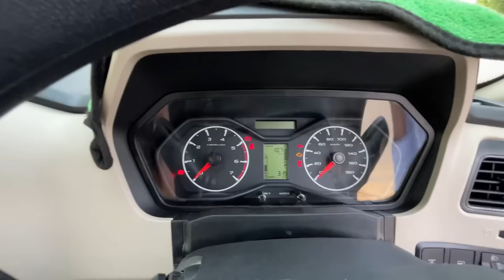Only SUV in 9 Seater ₹11.99 Lakh | New Scorpio Classic S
2022 Mahindra Scorpio Classic S 9 Seater